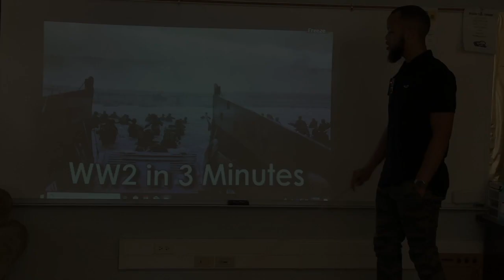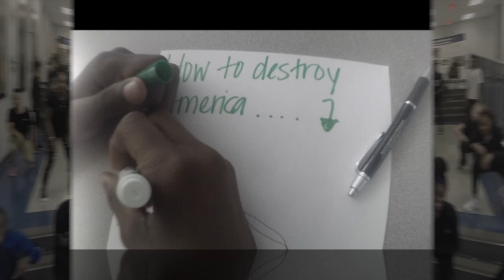Modern Wars Unit Song: World War 2 - Allen Jay Preparatory Academy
My 7th graders decided to bring one of my Social Studies content songs to life! I love these scholars!!!